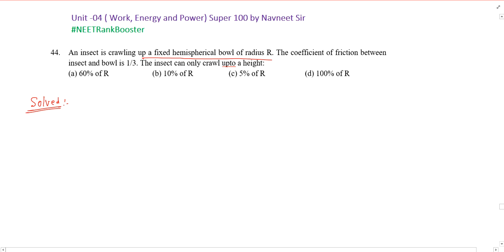An insect is crawling up a fixed hemispherical bowl of radius R. The coefficient of friction